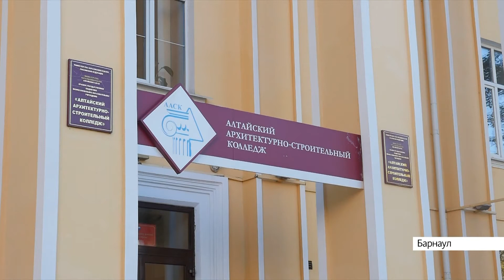Глава Барнаула Вячеслав Франк принял участие в голосовании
Свой выбор он сделал на избирательном участке № 221.